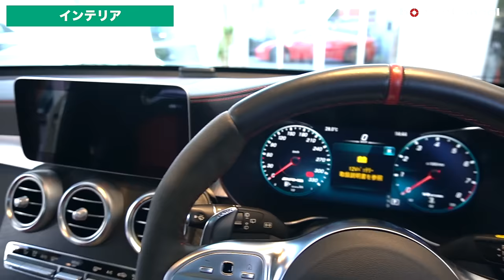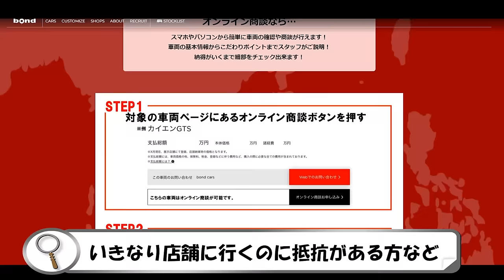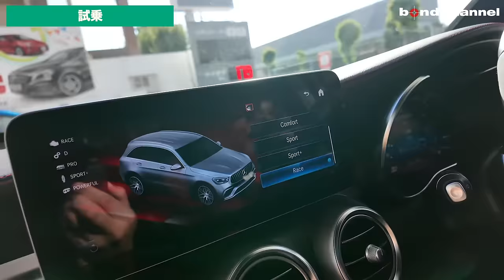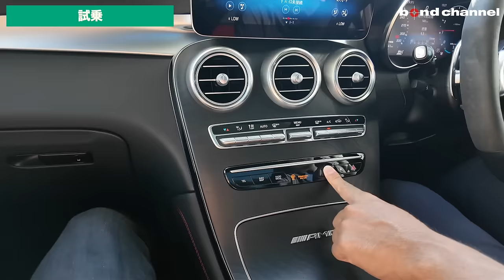【どうしてこうなった?!】中古車市場で絶滅の危機！Mercedes-AMG GLC63 S 4MATIC+【bond cars Katsushika】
★☆新入庫車両★☆　マットプロテクションフィルム　ＡＭＧカーボンセラミックブレーキ　ＡＭＧパフォーマンスＰＫＧ　コンフォートＰＫＧ　Ｂｕｒｍｅｓｔｅｒサラウンド　パノラミックスライディングルーフ　他

グレード GLC63S 4MATIC⁺
型式 4BA-253989
ハンドル 右
保証 あり
修復歴 なし
新車時参考価格 ￥15,420,000+op

【オプション・装備】
○マットプロテクションフィルム
○ＡＭＧカーボンセラミックブレーキ
○ＡＭＧパフォーマンスＰＫＧ
○コンフォートＰＫＧ
○Ｂｕｒｍｅｓｔｅｒサラウンド

bond cars Katsushika
〒125-0063
東京都葛飾区白鳥1-9-8
AM10：00〜PM8：00
担当：藤本